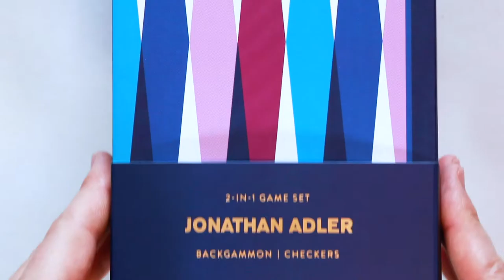Jonathan Adler 2-in-1 Travel Game Set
The Jonathan Adler 2-in-1 Travel Game Set is a chic portable set that opens out into a game board and contains both backgammon and checkers. Adler fans and anyone who loves good design and fun will enjoy this game set!

For stationery, gifts & puzzles that bring art into everyday life, visit galison.com